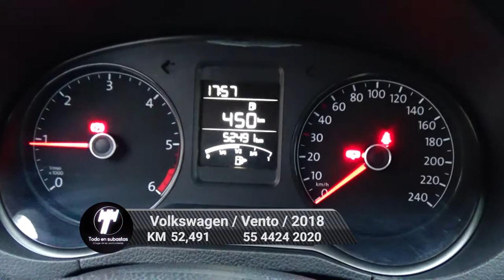Volkswagen / Vento/2018 - 4557